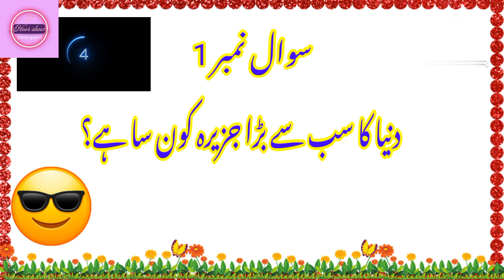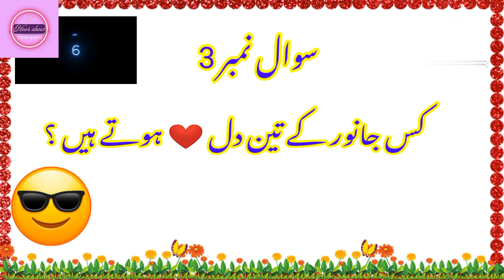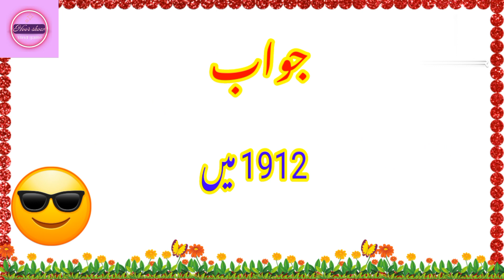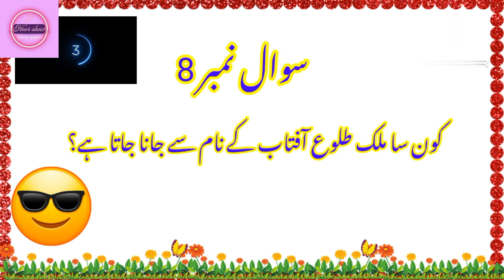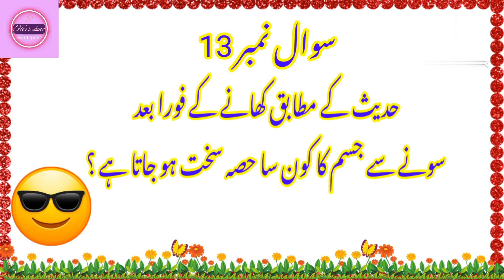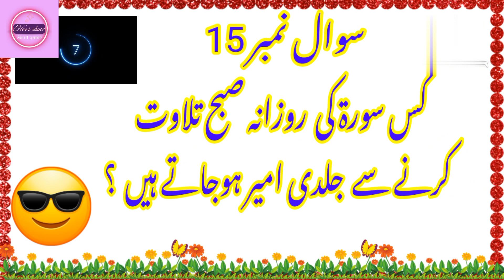general knowledge _ paheliyan in urdu and Hindi _Riddle in urdu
🌍 Unleash your intellect with our captivating general knowledge questions and answers riddle videos. 🧠 Challenge your mind, learn fascinating facts, and sharpen your wit with each engaging episode. Let the quest for knowledge begin! 💡

paheliyan in hindi
paheli general knowledge questions
paheliyan paheliyan
paheliyan song
paheliyan for kids
paheliyan Islamic
common sense questions with answer
Urdu Islamic sawal jawab
General knowledge
riddles in Urdu
riddles